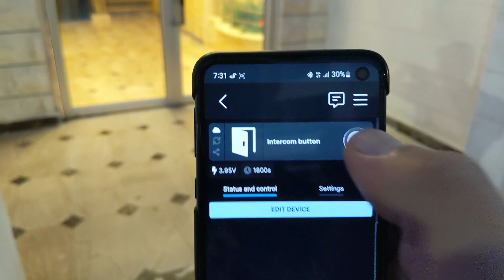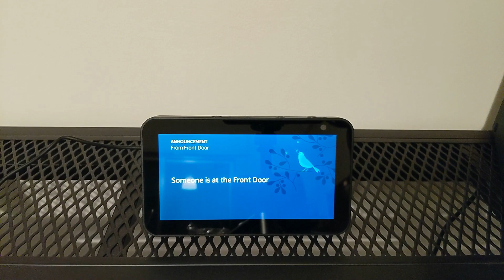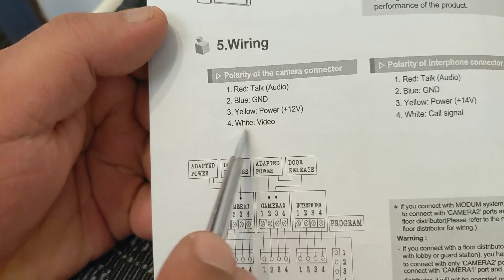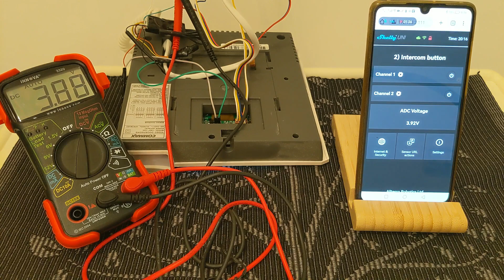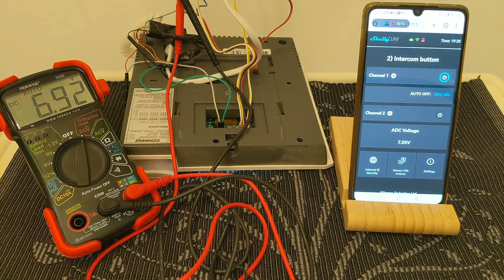تحويل الانتركم الى سمارت بالكامل - shelly uni intercom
تركيب شيلي يوني بالاضافة الى شيلي 1 على الانتركم سوف يحول نظام الانتركم الى نظام ذكي بالكامل wire shelly uni and shelly 1 to intercom system will turn it into fully smart system

الاجهزة التي تم استخدامها
reolink camera
from aliexpress
from amazon

لفتح قفل الانتركم بشكل اتوماتيكي و لتشغيل انارة الدرج
  تركيب الاصدار الجديد شيلي بلس 1 افضل من القديم المزايا اكثر بكثير من القديم
shelly plus 1
from amazon USA
from amazon UK
from amazon DE
from aliexpress

لاستلام تنبيهات الهاتف والفتح المؤقت
shelly uni
from amazon saudi arabia
from amazon UAE
from amazon UK
from amazon DE
from aliexpress

Samsung smart tag
from amazon UAE
from amazon USA
from amazon UK
from amazon DE

البريد الإلكتروني مخصص للشركات أو الأشخاص الراغبين في التعاون مع القناة